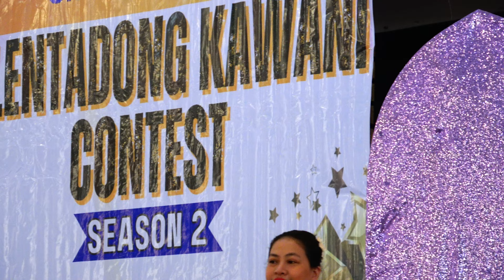Talentadong Kawani Contest Season 2 Osmena Park Tanjay City Negros Oriental Philippines "ROCKS"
"Tanjay City Rocks" "Bais City Rocks" "Dumaguete City Rocks" "Tanjay City Rocks" "Bais City Rocks" "Dumaguete City Rocks"
Tanjay
Bais
Dumaguete
Siaton
Dauin
rocks
Dauin rocks
Bais rocks
Dumaguete rocks
Siaton rocks
Tanjay city rocks
Bais City rocks
dauin city rocks
Dumaguete City rocks
Bayawan
bayawan rocks
Bayawan city rocks
TCRVIPFOTO
JOHN EDWARDS
Miss Bais 2024
Bais pageant
bais beauty pageant
bais negros oriental rocks
Miss argo 2024
Miss argo bais city 2024
argo girls "Manjuyod" "Manjuyod Rcoks" "Valencia" "Valencia City Rocks" "Valencia Rocks" "Pamplona" "Pamplona Roks" "Pamplona city rocks" "Amlan" "Amlan Rocks" "Amlan City Rocks"